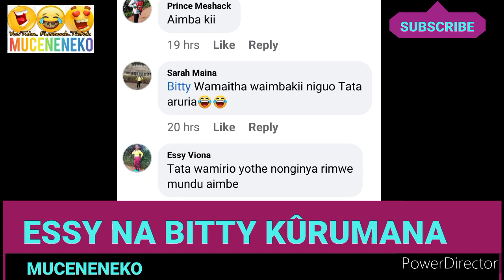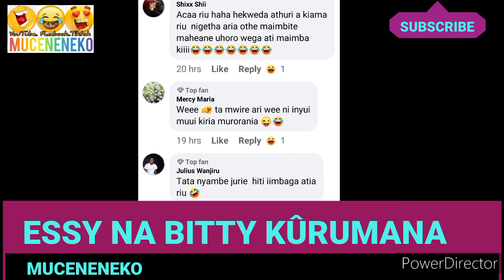KWISHA! 😲ESSY WA WILLY NA BITTY WAMAITHA KÛRUMANA🥱